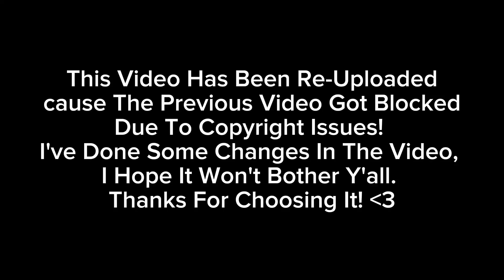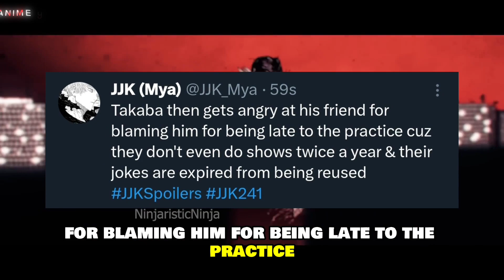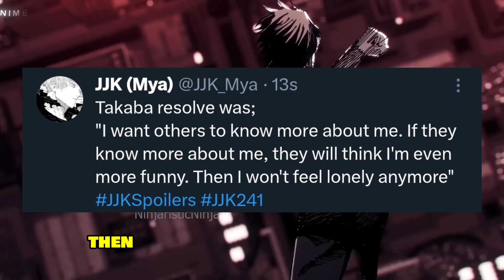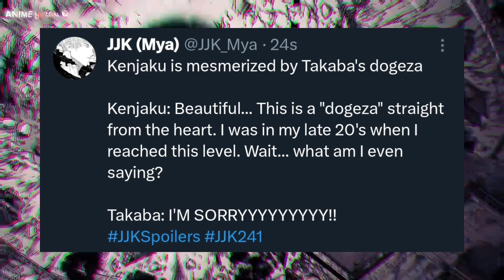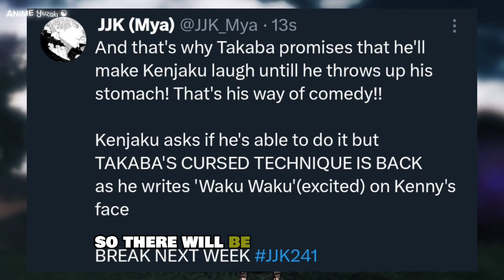Takaba Awakens!!! | JJK Chapter 241 Leaks/Spoilers [Re-Uploaded]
Fan- Animations by: @NinjaristicNinja & @ImShippai

Jujutsu Kaisen Manga Chapter Review
Jujutsu Kaisen New Episode
Jujutsu Kaisen Season 2 Trailer Review